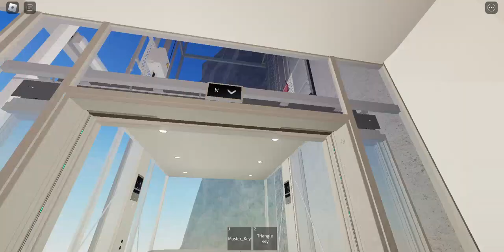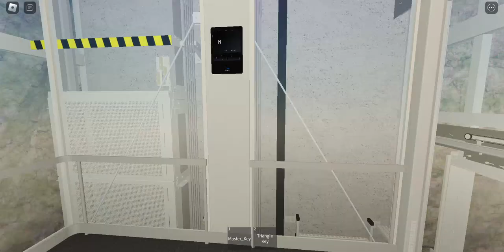Beautiful Sinus glass lift at ESG-Aufzüge- roblox